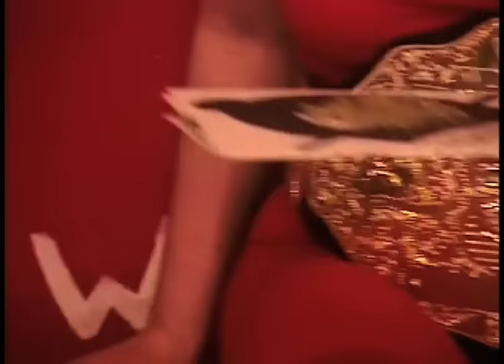Juan Wauters // "Sanity or Not"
Official music video for Sanity or Not by Juan Wauters off his album, North American Poetry. Video by Matthew Volz.